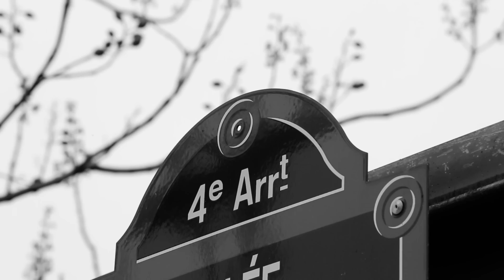French Times In Paris meets Julien Léo Pasktier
French times in Paris meets Julien Léo Pasktier to discuss fitness, fashion and life as an instagrammer.

Follow French Times In Paris on Facebook here : goo.gl/7Brq9z